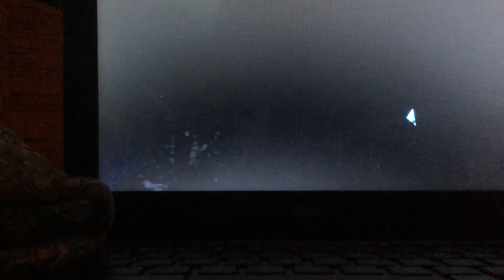Got on off roed outlaws for a lil minute🤩